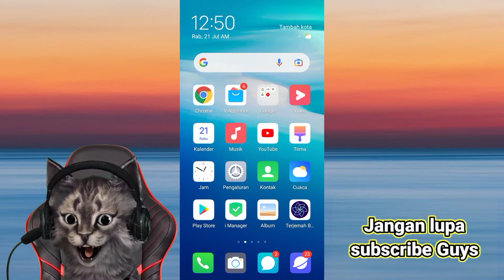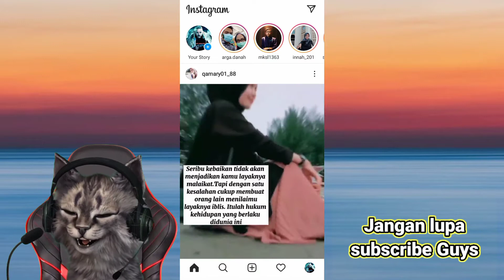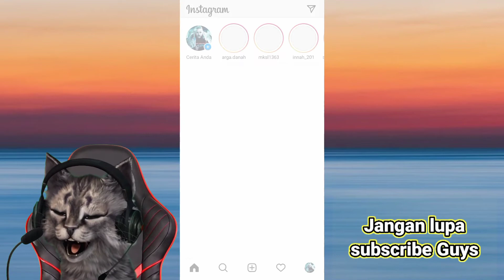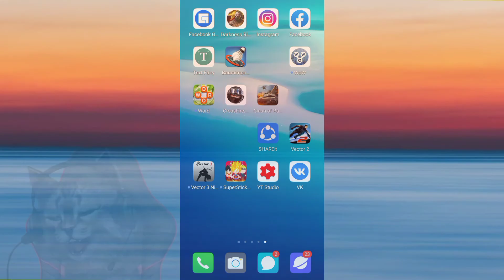CARA MENGUBAH BAHASA INSTAGRAM